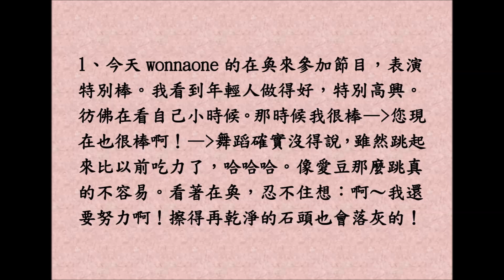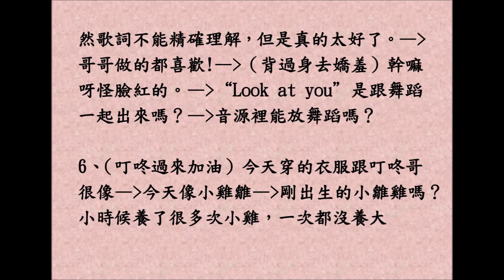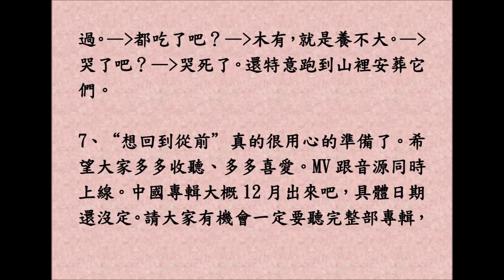【中字】2017/11/06 不朽下班路，黃致列 황치열 Hwang Chi Yeul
翻譯：守護致列資訊綜述站